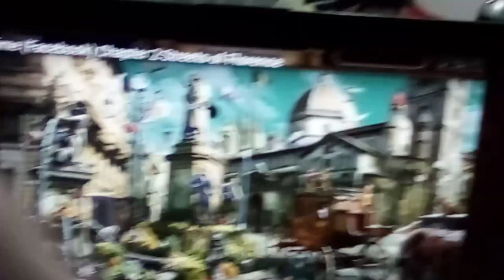Gardens of time sound effects